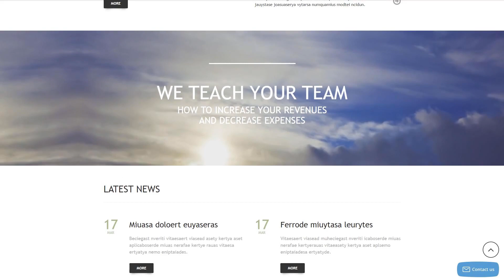Business Agency Joomla Template by RockThemes - 53454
This one comes with Responsive, Admin Panel, Search Engine Friendly, Bootstrap, Sliced PSD, Dropdown Menu, Google map, Sample content, Quickstart Package, Advanced Theme Options, Blog, Forum, HTML 5, JQuery, HTML plus JS, Parallax

Responsive design means properly adapted to the displays of all dimensions on any device.
Responsive design delivers a better UX for those that visit a site on a mobile or any other gadget, besides can help to increase rankings of a website in search engine results pages.
Find fresh Responsive Joomla themes here
Parallax is a CSS animation effect that allows background elements shift less quickly than the foreground ones. It is one of the most cutting-edge tendencies in the contemporary website design.
Parallax enable your guests interact with your site and achieve much better client experience. It will help you to differentiate yourself among your competitors.
Find latest Parallax Joomla templates here
Search Engine Friendly WordPress themes that are suitable for the most popular SEO plugins for WordPress.
Via a SEO-friendly web templates, you end up with the foundation to make a visible internet project that will be easy-to-find using the typical key phrases research. Also, you can make your web presence achieve greater rankings in serp's, therefore making it much more likely that consumers will explore it.
Find latest Search Engine Friendly Joomla designs here
Bootstrap is a range of tools with an open source code. It is great for making websites and web apps with HTML, CSS, and Javascript.
Bootstrap scales any of your web projects from smartphones to desktop computers employing the same codebase. It makes the web developing process much easier.
Browse for more Bootstrap Joomla design themes here